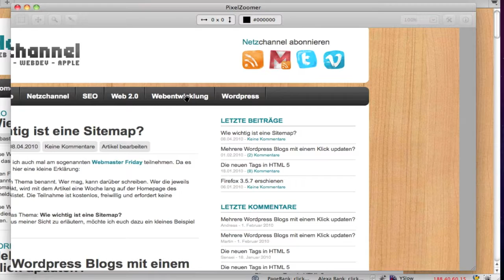netzchannel.de Video Tipps - Folge #1 - Firefox Plugin PixelZoomer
Die erste Folge der Video Tipps von netzchannel.de